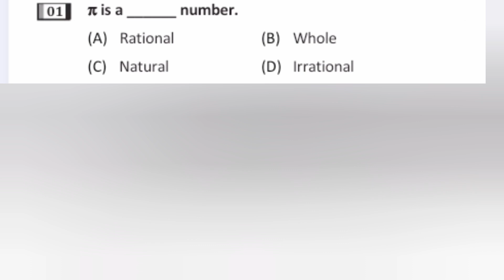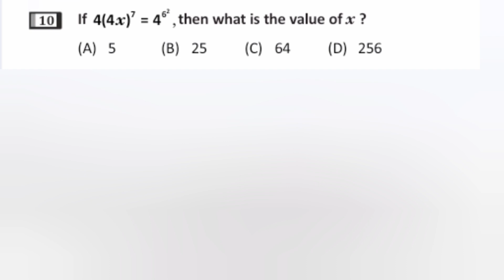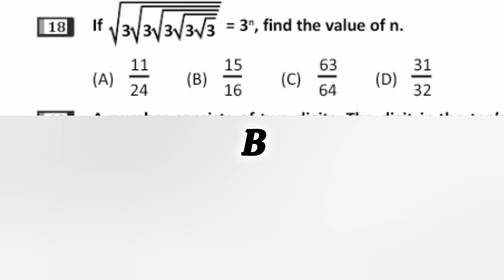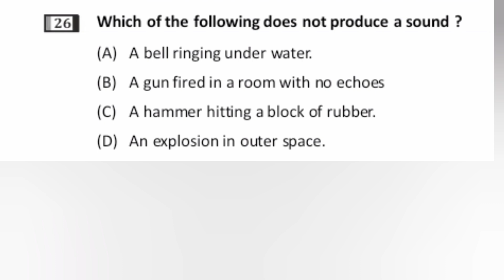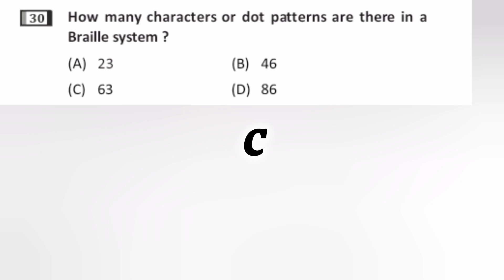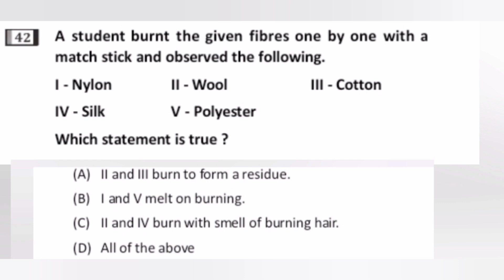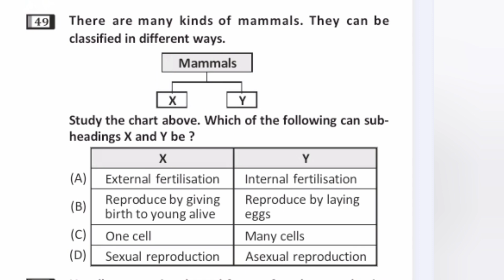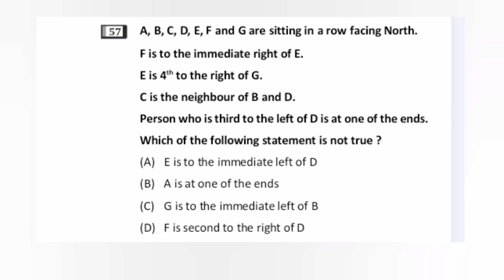Indian School Talent Search exam- 2024#class8th sample paper2024 &olympiad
rashtriy Pratibha Khoj Pariksha class 8
Indian school talent search examination question paper class 8
how to prepare talent search examination class 8